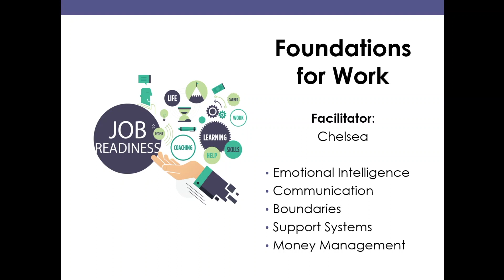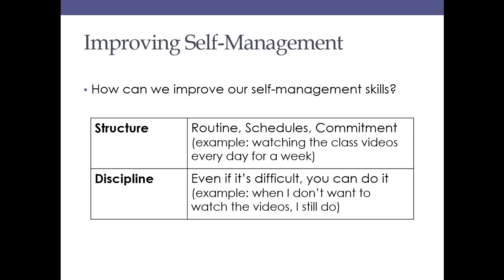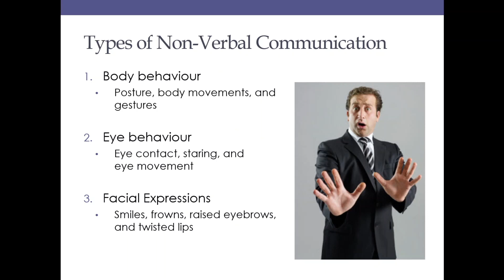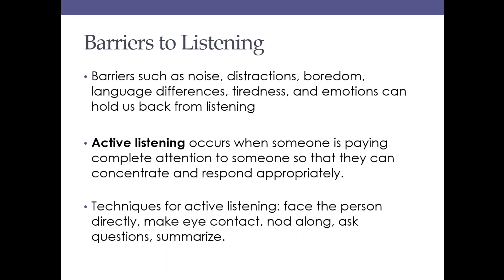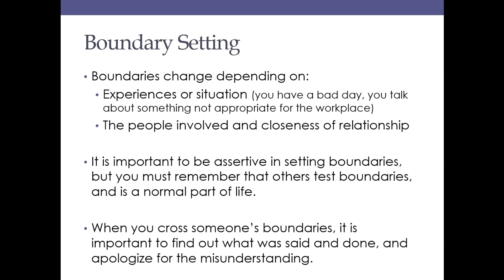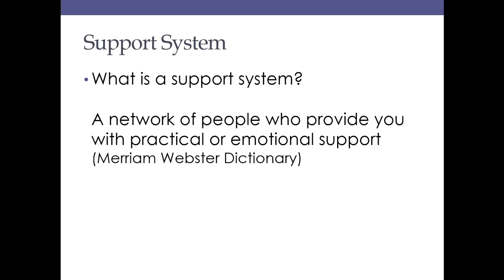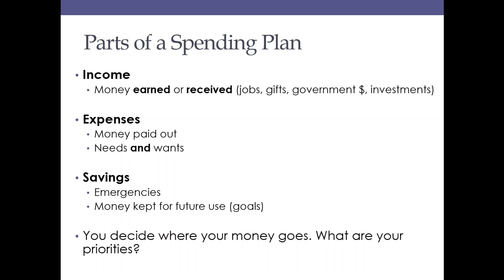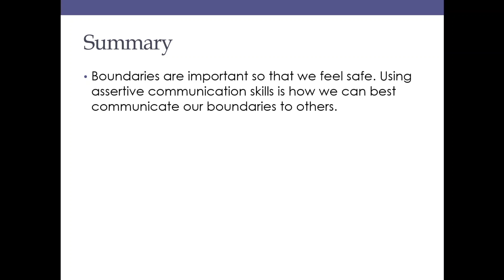OFE Online Classroom - Foundations for Work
Learn the 5 key foundational skills to success in the workplace. Leave your questions below in the comments and share this free resource with friends!

At Opportunities for Employment (OFE), we connect job seekers and employers in Winnipeg, Manitoba, Canada. Learn more about all of our FREE services